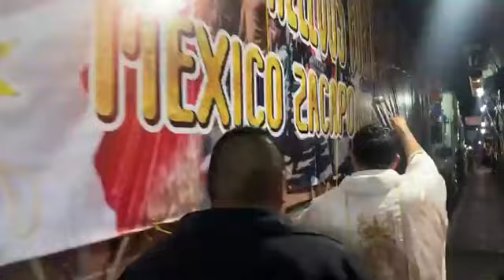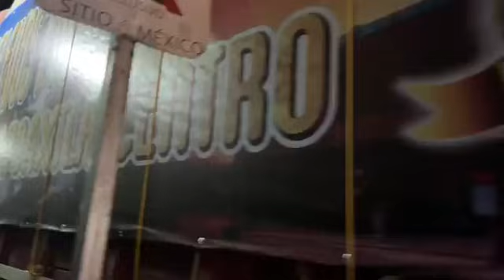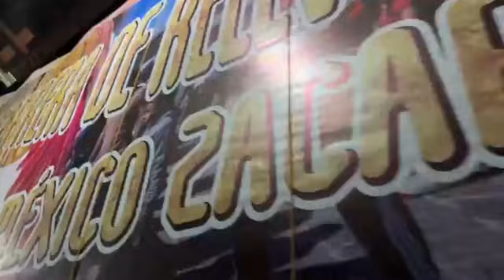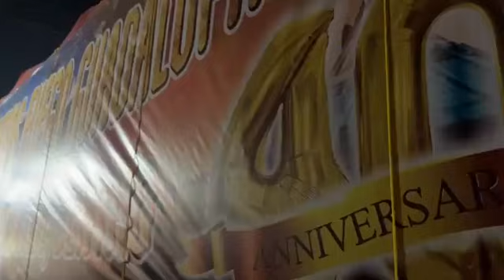Bendicen Unidadades del Fuego Guadalupano en Zacapoaxtla, Puebla